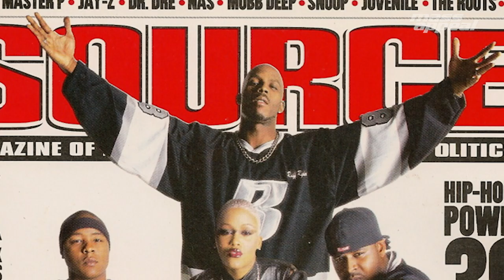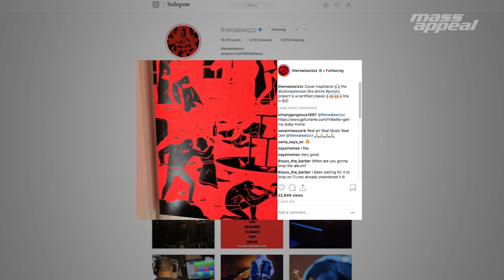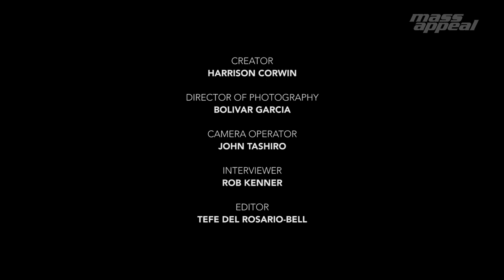Studio Interview with Swizz Beatz | Mass Appeal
“Is this artist prepared to do a party song tonight? Or should he just talk about a chick, ’cause he’s all emotional,” says Swizz Beatz during his episode of TheStudioInterview. “It’s different levels to it.”

To what, you ask? Producing. The somewhat lost art that Swizz Beatz, born Kasseem Dean, has specialized in since he was 20 years old dishing beats to Jay-Z and DMX. It isn’t just about pairing drums with snares or dancing in the back of the videos. It’s a curation process that’s earned the Yonkers native millions of dollars, more plaques than he can count on two hands, and a reputation that stretches across the seven seas. We’ll be reminded of that pedigree when his first new album in over a decade, 'Poison', drops this Friday.

The latest episode of TheStudioInterview is out now.